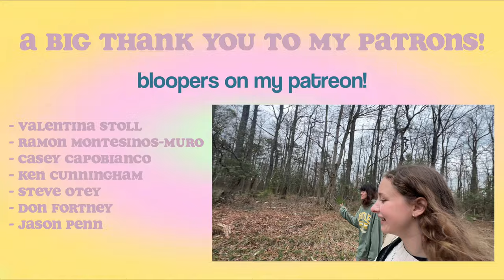2 Girls Car Camping out East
Join @lifeinmyelement  and I car camping and hiking to an abandoned fire lookout in Pennsylvania! It was definitely super sketchy but so fun🙆‍♀️

AMAZON STOREFRONT: